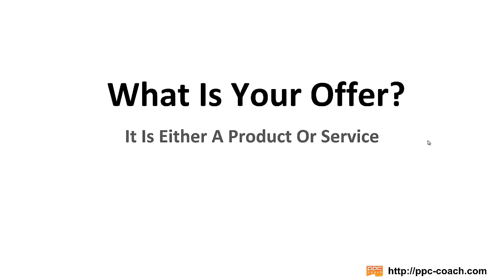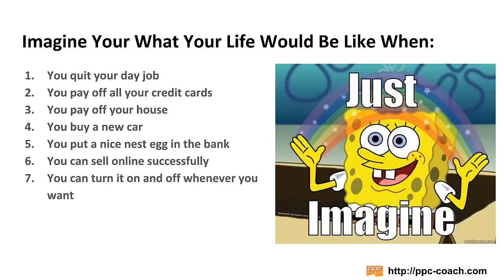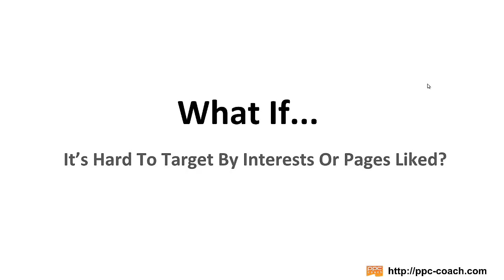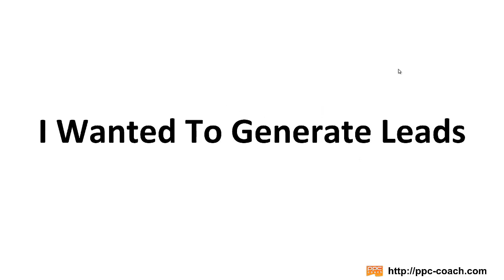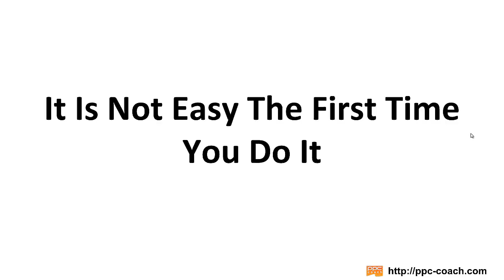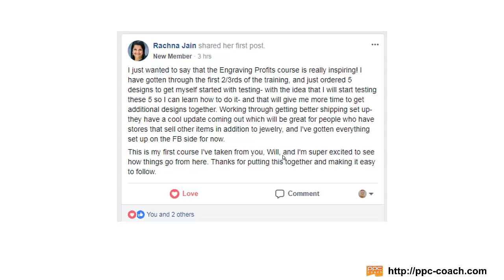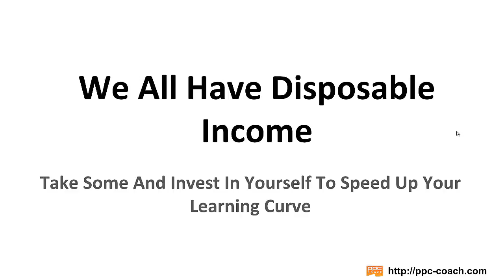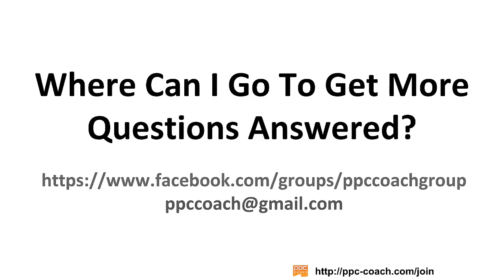PPC Coach - Free Facebook Ads Training